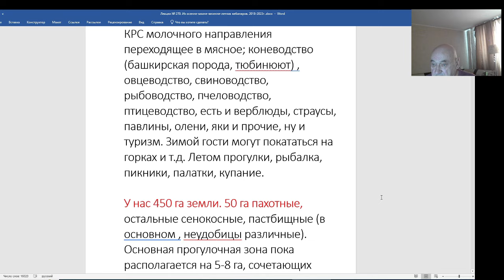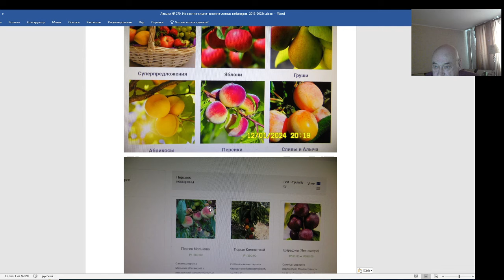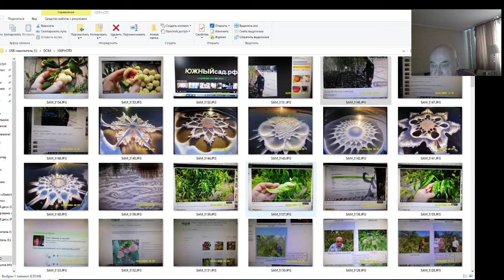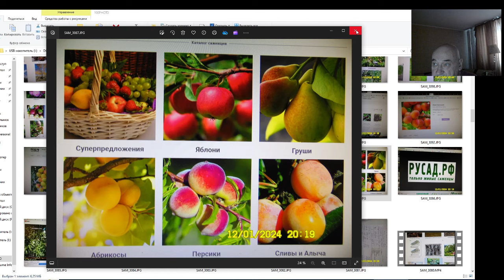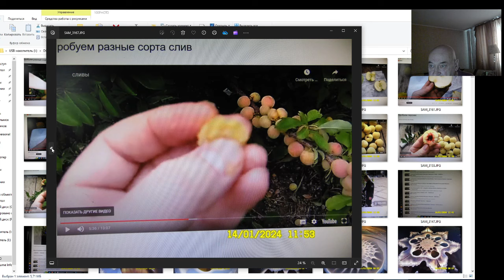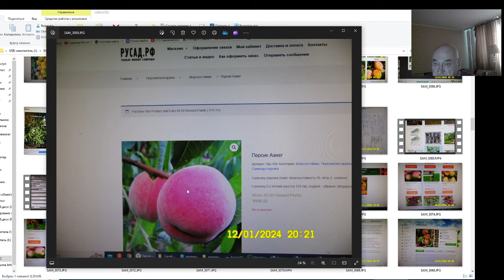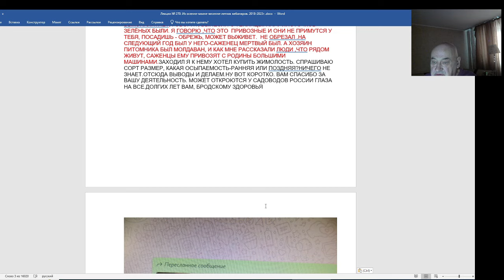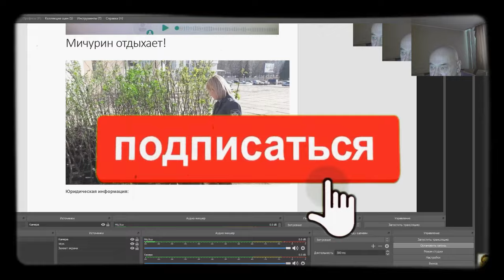Гражданин Мальков - плоды на столе - это не из магазина?